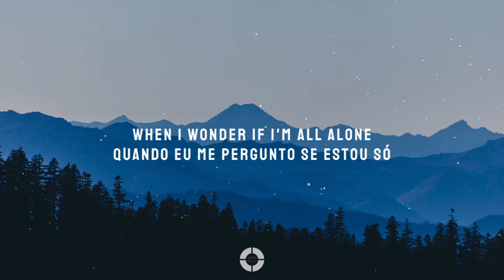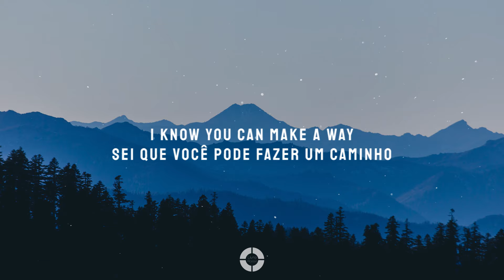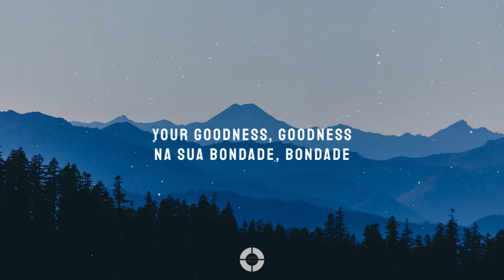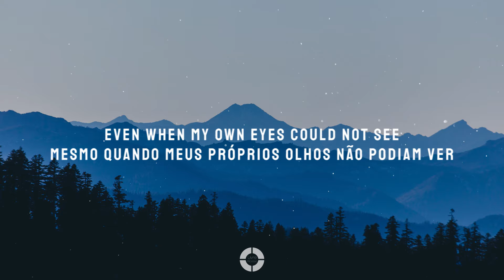Lauren Daigle ~ Remember (Tradução/Legendado em Português)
Christo Nihil Preoponere ~ "...A nada dar mais valor que a Cristo"

// tenha uma óptima semana  // have a great week

Lauren Daigle ~ Remember (Lyrics)

➤Clique no botão ao lado, no 🔔 'sininho' ➤Click the button next to the 🔔 'bell'

~~ LETRAS | LYRICS ~~

[Verse 1]
In the darkest hour when I cannot breathe
Fear is on my chest, the weight of the world on me
Everything is crashing down, everything I had known
When I wonder if I'm all alone

[Chorus]
I remember, I remember
You have always been faithful to me
Even when my own eyes could not see
You were there, always there

[Verse 2]
I will lift my eyes even in the pain
Above all the lies, I know You can make a way
I have seen giants fall, I have seen mountains move
I have seen waters part, because of You

[Chorus]
I remember
I remember
I remember
I remember

[Bridge]
I can't stop thinking about
Your goodness

Your goodness

Your goodness

Your goodness

[Chorus]
I remember
I remember
I remember
I remember
You were there, always there with me

Tradução/Legendado em Português